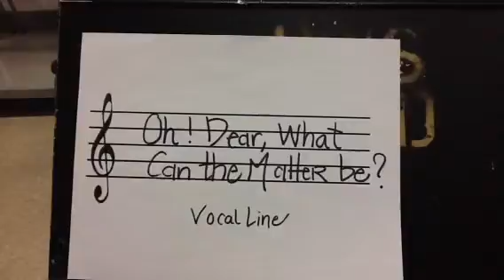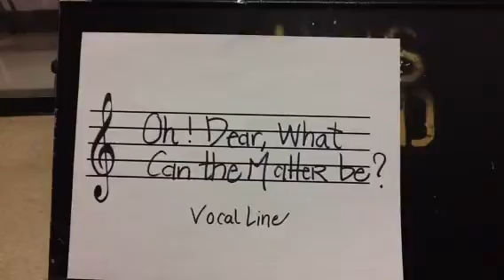Oh! Dear, What Can the Matter Be?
16th Century